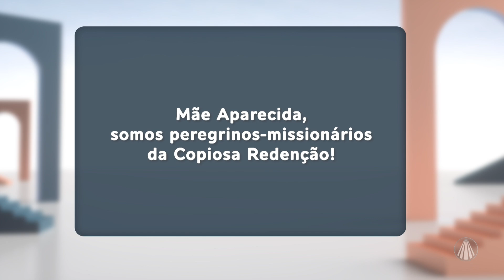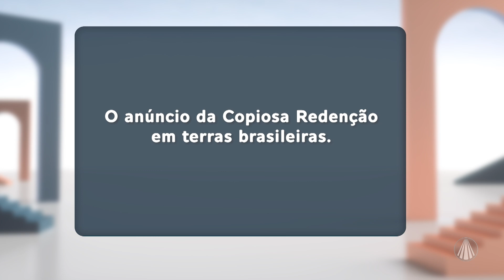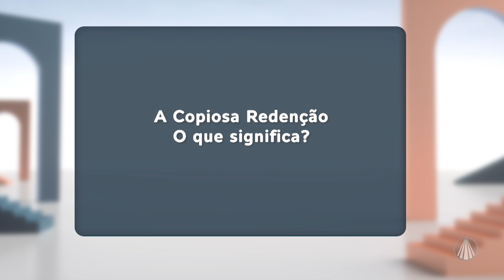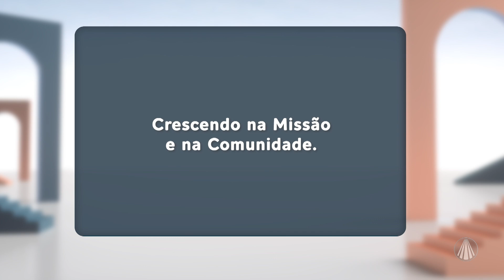Diálogos: "Maria, somos missionários da copiosa redenção"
Padre Mauro Vilela faz uma reflexão interessante para o oitavo dia da Novena de Nossa Senhora Aparecida: "Maria, somos missionários da copiosa redenção". Vamos acompanhar!

Conteúdo exibido no programa "Diálogos: qual caminho seguir?" dia 10/10/2024

TV APARECIDA
É bom estar onde a Mãe está!